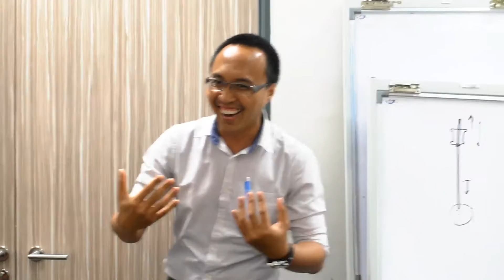Latihan Berkomunikasi Starlord 4